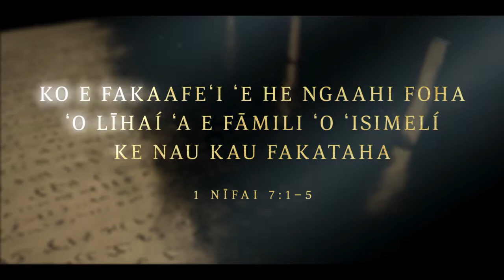Ko e Fakaafeʻi ʻe he Ngaahi Foha ʻo Līhaí ʻa e Fāmili ʻo ʻIsimelí ke nau Kau Fakataha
1 Nīfai 7:1–5
Ko e fekau ʻe he ʻEikí kia Līhai ke ʻalu atu hono ngaahi foha teʻeki malí ki Selusalema pea fakaafeʻi e fāmili ʻo ʻIsimelí ke kau fakataha mo kinautolu. ʻE lava leva ke mali e ngaahi ʻōfefine ʻo ʻIsimelí mo e ngaahi foha ʻo Līhaí ke fakatupulaki honau fāmilí pea maʻu ʻa e fonua ʻo e talaʻofá ʻa ia ʻoku tataki kinautolu ki ai ʻe he ʻEikí.  Ko e loto ki ai e fāmili ʻo ʻIsimelí pea nau haʻu fakataha mo Leimana, Lemiuela, Samu mo Nīfai ʻi heʻenau foki ki he fale fehikitaki ʻo Līhaí ʻi he feituʻu maomaonganoá.

Fakatatau ki he 1 Nīfai 7:1–5:
1 Pea ko ʻeni, ʻoku ou fakaʻamu ke mou ʻiloʻi, ʻi he hili ʻa e fakaʻosi ʻe heʻeku tamai, ko Līhaí, ʻa ʻene ngaahi kikite naʻe kau ki hono hakó, naʻe hoko ʻo pehē naʻe toe folofola mai ʻa e ʻEikí kiate ia, ʻo pehē ʻoku ʻikai lelei kiate ia, Līhai, ke ne ʻave ʻa hono fāmilí pē taha ki he feituʻu maomaonganoá; ka ʻoku totonu ke maʻu ʻe hono ngaahi fohá ha ngaahi ʻofefine ke hoko ko honau ngaahi uaifi, koeʻuhi ke nau lava ʻo fakatupu hake ha hako ki he ʻEikí ʻi he fonua ʻo e talaʻofá.
2 Pea naʻe hoko ʻo pehē naʻe fekau kiate ia ʻe he ʻEikí ke u toe foki au, Nīfai, mo hoku ngaahi tokouá ki he fonua ko Selūsalemá, pea ʻomi ʻa ʻIsimeli mo hono fāmilí ki he feituʻu maomaonganoá.
3 Pea naʻe hoko ʻo pehē ko au, Nīfai, naʻá ku toe fononga atu ʻi he feituʻu maomaonganoá, mo hoku ngaahi tokouá, ke mau ʻalu hake ki Selūsalema.
4 Pea naʻe hoko ʻo pehē naʻa mau ō hake ki he fale ʻo ʻIsimelí, pea naʻe ʻofeina ʻa kimautolu ʻi he ʻao ʻo ʻIsimeli, ʻo tupu ai ʻemau lea kiate ia ʻi he ngaahi folofola ʻa e ʻEikí.
5 Pea naʻe hoko ʻo pehē naʻe fakamolū ʻe he ʻEikí ʻa e loto ʻo ʻIsimelí, kae ʻumaʻā foki hono falé, ʻo tupu ai ʻenau fononga hifo mo kimautolu ki he feituʻu maomaonganoá ki he fale fehikitaki ʻo ʻemau tamaí.